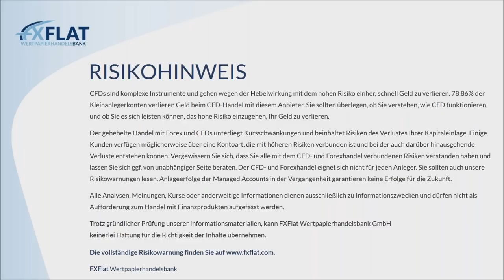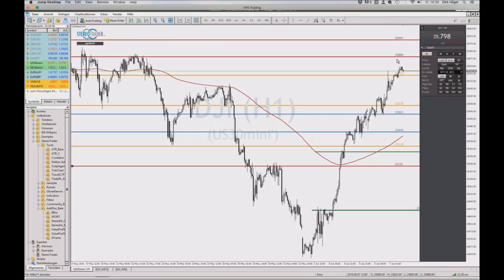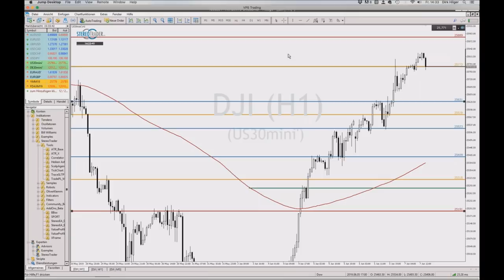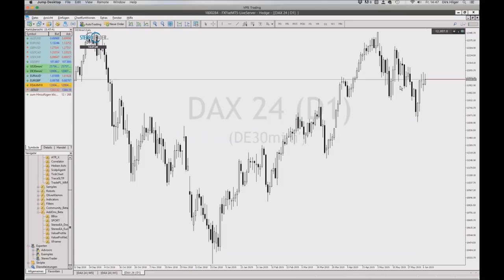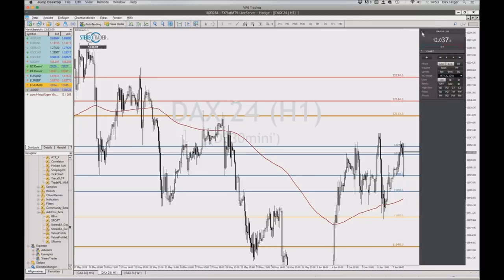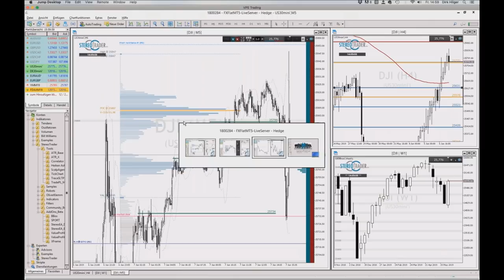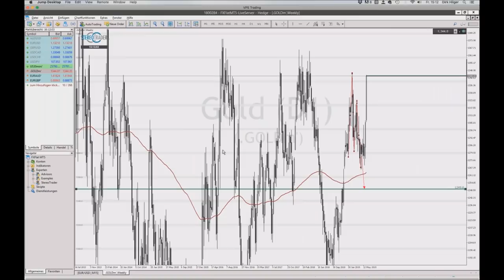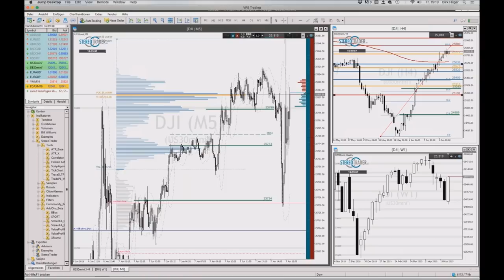StereoTrader - NFP Livetrading bei FXFlat am 07.06.2019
NFP Livetrading vom 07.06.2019 mit dem StereoTrader (DAX, Euro, DowJones)
Dirk Hilger, Händler und Entwickler der Plattform StereoTrader, stellt in dieser Aufzeichnung die Newstauglichkeit seiner Handelsoberfläche auf den Prüfstand. Zum Einsatz kommen besondere Orderarten, wie z. B. die Limit-Pullback-Order, welche in der Lage ist Risiken zu begrenzen und Exits zu optimieren. Aber auch andere Teil-Automationen, die der StereoTrader bietet, sollten je nach Marktlage ihre Einsatzmöglichkeiten zeigen dürfen. Ein weiterer Aspekt könnte darüber hinaus die freie Skalierung werden, ein Vorteil von CFDs gegenüber Futures, auf welche der StereoTrader ebenfalls spezialisiert ist. Als Händler ist Dirk Hilger fokussiert auf den DAX und handelt hauptsächlich eigene Price-Action Strategien.
StereoTrader ist die professionelle Handelsoberfläche für Euren MetaTrader 4 & 5 bei FXFlat!

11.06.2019 | 08:45 Uhr | StereoTrader - Livetrading zur Börseneröffnung am Morgen bei FXFlat
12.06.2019 | 18:00 Uhr | Carsten Berger - Index-Analyse nach der PerlenTauchen-Methode mit dem AgenaTrader
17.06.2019 | 18:00 Uhr | StereoTrader Helpdesk - Fragen & Antworten
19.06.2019 | 07:45 Uhr | Thorsten Helbig (forexPro-Systeme) - Livetrading bei FXFlat
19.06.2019 | 18:00 Uhr | StereoTrader by forexPRO - Helpdesk
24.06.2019 | 18:00 Uhr | Forex-Screener - Neue Filter und Funktionen
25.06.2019 | 08:45 Uhr | StereoTrader - Livetrading zur Börseneröffnung am Morgen bei FXFlat
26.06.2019 | 09:00 Uhr | Jens Klatt - Morning Meeting und Live-Trading der Markteröffnung
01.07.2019 | 18:00 Uhr | Mario Lüddemann - Der große Marktausblick
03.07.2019 | 07:45 Uhr | Thorsten Helbig (forexPro-Systeme) - Livetrading bei FXFlat
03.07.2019 | 14:00 Uhr | StereoTrader by forexPRO - Helpdesk
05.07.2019 | 14:15 Uhr | StereoTrader - NFP Livetrading bei FXFlat
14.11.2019 | 09:00 Uhr | FXFlat live auf der World of Trading in Frankfurt
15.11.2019 | 09:00 Uhr | FXFlat live auf der World of Trading in Frankfurt
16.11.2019 | 09:00 Uhr | FXFlat live auf der World of Trading in Frankfurt